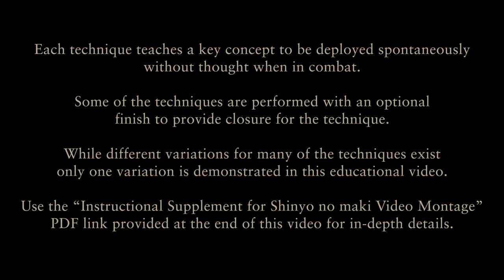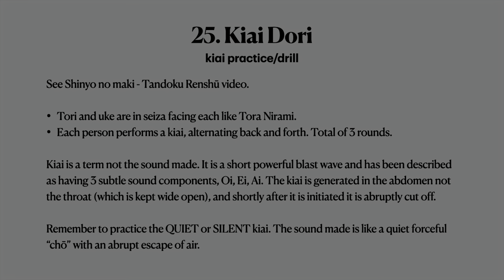Shinyo no Maki Video Montage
Instructional Supplement for Shinyo no maki Video Montage

Each video clip illustrates the key concept for the technique (art). An optional finish for completeness is performed where felt indicated. These key technique concepts are meant to be incorporated into the jujutsuka’s armamentarium to be used spontaneously ad libitum when in a combat situation. Not unexpectedly, different variations have arisen over time for a number of the Shinyo no maki techniques. For this “Shinyo no maki Video Montage”, only one art is used for each technique to help create a streamlined video. Where appropriate practice these techniques for both left and right sides. Martial arts nomenclature and references to other Danzan Ryu arts are utilized to help illustrate the techniques (arts).

Instructional Docment PDF Link goes here (will be saved on your website)

Select Chapter Markers
00:00  Shinyo no maki Video Montage
58:31      #6 Tobi Tsuki Tenada – head butt, throw, and armbar (flying thrusting hand-blade).
2:15:25  #16 Tonbo Gaeshi - defensive kicks
3:09:32  #23 Zō Kurawase – head butt and throw (elephant to deal a blow)
3:21:24  Supplemental Slides #8, #19, #22, #24, #25, #28
3:42:24  Credits & Instructors

Other Links:
Review Atemi Waza (available books)

Review Kyusho of Ate Mi. The vital points of the body and the medical implications of striking them. Privately published in 1976.

Listing of techniques to coincide with Instructional Document (link coming)
#1 Gyaku Hizaguruma - reverse knee wheel lock (opposite knee wheel).
#2 Tsuki Hazushi Kotemaki – club defense (thrusting (rising) escape forearm rolling).
#3 Tsukikomi Dome – punch (into) body stop.
#4 Sune Shime – kick shin (knee), throw, leg lock (lower leg constriction).
#5 Saru Shime – monkey constriction.
#6 Tobi Tsuki Tenada – head butt, throw, and armbar (flying thrusting hand-blade).
#7 Obi Otoshi – belt drop.
#9 Mune Dori – chest seizure/drill/practice (chest dynamic technique).
#10 Tsurigane Otoshi – hanging or temple bell drop (swallow drop).
#11 Inazuma – lightning touch.
#12 Denko – killing art (electrical flash; lightning speed or bolt).
#13 Kasumi Dori – veiled technique (three in a row dynamic techniques).
#14 Shishi Otoshi – lion drop.
#15 Tawara Gaeshi – rice bale throw.
#16 Tonbo Gaeshi - defensive kicks
#17 Kerikomi – defense against a front kick (kicking angle).
#18 Ryukō – dragon and tiger.
#20 Katate Tai Atari – striking the body (single hand body strike).
#21 Tsuki Mi – headlock escape (thrusting (into) body).
#23 Zō Kurawase – head butt and throw (elephant to deal a blow)
#26 Senryū Tomoe – nerve centers
#27 Yuki Chigai – severe punishment
        Supplemental Slides
#8 Sennin Gake – defense against multiple attackers (gang).
#19 Hayanawa – fast rope (rope tying).
#22 Atemi – striking techniques
#24 Tora Nirami – tiger stare
#25 Kiai Dori – kiai practice/drill
#28 Munen Musō – no thought no conception (method of resting/preparation)